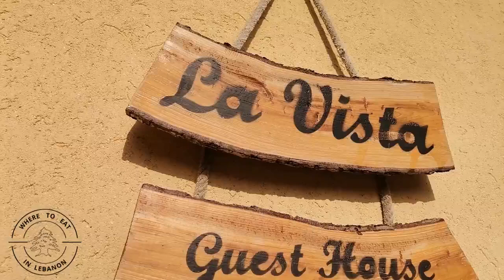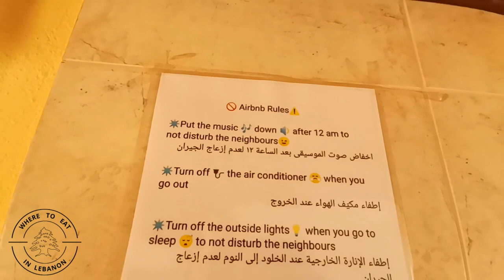La Vista - guest house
This beautiful guesthouse facing the beach is located in the center of Batroun, you can make a tour on your feet or you can rent a bike or tuck tuck.
Very friendly owners.